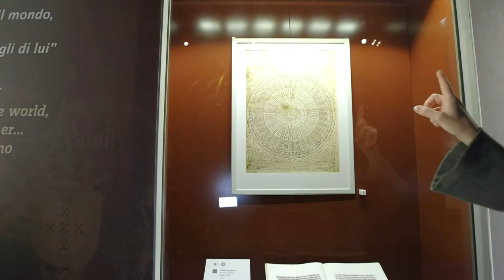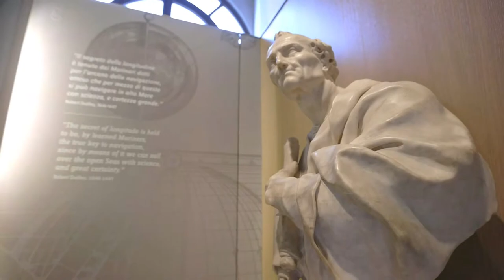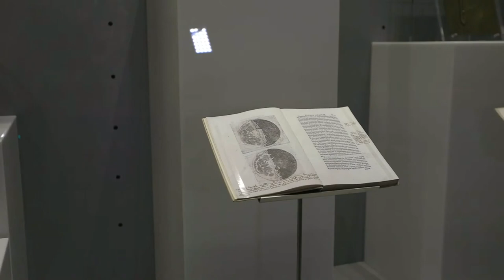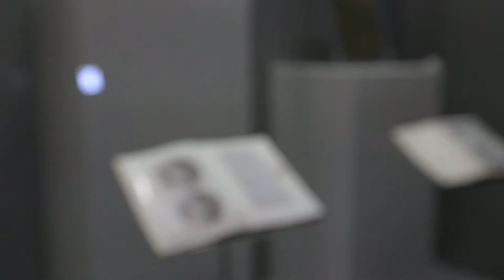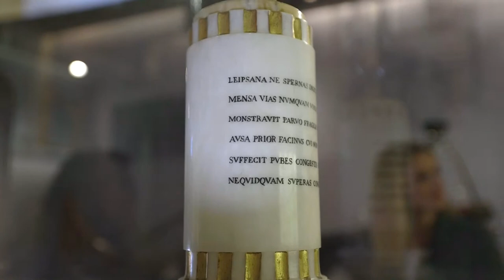Restoration Conversations live from the Galileo Museum in Florence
‘Restoration Conversations’, streamed live from the Galileo Museum in Florence. Tune in, with organisers Calliope Arts and Museo Galileo, for the online series, as presenter Linda Falcone visits the venue with author, science historian and museum project coordinator Natacha Fabbri. Galileo and Medici Grand Duchess and Dowager Christine of Lorraine held each other in high esteem, perhaps they would have been friends – had their ranks, genders and era permitted it. It was she who had called him to Florence from Padua – then part of another country – to tutor the Medici heirs. For Christine, as a seventeenth-century dynasty wife, astronomy was key. The boundless skies above her head were like a landscape unclaimed, and what better way to live in perpetuity than to link her boys’ names to the stars? Galileo, on his end, wanted political protection and economic security in a world fast approaching the Inquisition.